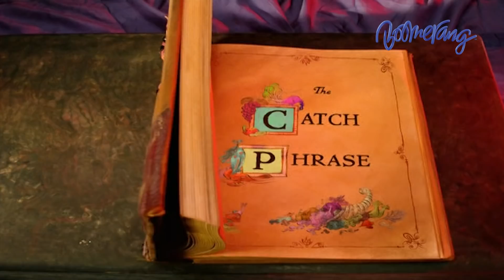Chowder ชาวเดอร์ | EP.24 [3/4] | สุดยอดกุ๊กที่สุดของโลก